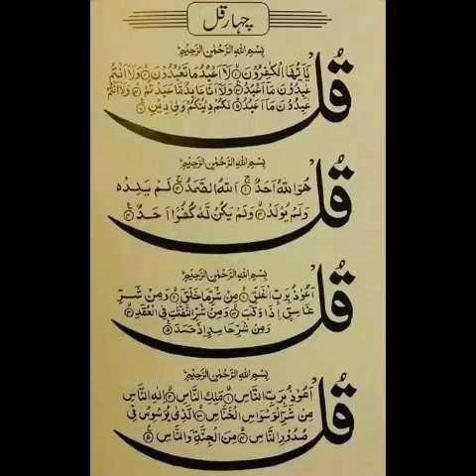4 Qul Shareef {4 qul full Surah Nas, Surah Falaq,Surah Ikhlaas, Surah kafiroon} Tilawat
Quran Status,
Islamic Status,

SAB MASLAY KHATAM | Solution from Quran | by Raja Zia ul Haq new

Quran Stories,
Islamic Stories,
Prophet Stories,
Prophet Muhammad,

Kia Imam-e-KABAH kay peechay NAMAZ hi NAHIN hoti ??? An ILMI Reply to Farooq Khan Rizwi Brailvi,
Introduction to Islam

EngineerMuhammadAliMirza
bilali habeşi
ilk ezan
bilali habeşi ezan
bilal ezan
film sahneleri

islamic video
true story
allah ho akbar
قران
قران كريم

self reminder
Surah Rahaman recitation full || arabic || islamic profeesor || islamic information ||tilawt
Quranic Dua: Surah Al-Ma'idah (5:83)
Beautiful quran recitation surah al kahf Salim bahanan
cute baby reciting Quran | little baby reciting Surah yaseen surah fatih
Ayatul Kursi - Surah Al-Baqarah 2:255
Obaid Mufaq beautiful Quran tilawat || Quran || Tilawat ||
Surah Nuh | Surah 71 Urdu Tarjuma | Quran Urdu Translation
Surah Al Fatah With Arabic Text - Quran Recitation
Islamic Life. Allah is Almighty.
qayamat k din | islamic status | islamic quotes | Molana tariq jameel
Beautiful Quran Recitation: Surat Al Ma'un - Tilawat Quran Pak
Quran Dua | Best dua for Ramadan|
Quran Pak Urdu Translation - Ayat e Quran in Urdu
Urdu Islamic Status |Hadees e Nabvi in Urdu | Islami dunya
surah al A'raf, quran taliwat, holy quran,
Quran Ki Maloomat... Islamic Information
Jumma Mubarak Whatsaap status Arabic Naat || Islamic Arabic Naat status
Surah Yasin | Tariq Muhammad | Quran Status | Quran pak ki tilawat

AMAZING | Surah Al Furqan | Qur'an
Maulana ya Maulana Nasheed
Surah Nas Translation | Islamic knowledge | Reading Quran | Quran Tarjuma
Islam for Deaf Islamic Class

Merciful Servant,
iLovUAllah,
Muhammad Allah
Ahmed, Giasuddin
Allah
Allah (hu) akbar
amal
Anno Hegirae
Armenian Genocide
Dome of the Rock
Eid al-Adha
Eid al-Fitr
faqir (fakir)
Hasbuna Allah
Islam
Jibril
jihad, greater
jihad, lesser
Khan Abdul Ghaffar Khan
Khudai Kitmatgars
Mecca
Medina
Mernissi, Fatima
Muhaiyaddeen, M. R. Bawa
Muhammad
mujahid
mumin
Muslim
Muslim Brotherhood
Muzaffar, Chandra
Night Journey
Quran
Qutb, Sayyid
Rabia of Basra
Ramadan
rasul
sadaqa
salaam
salat
saum
shahada
Sharia
Shia
shirk
Sufiam
Sunna
Sunni
sura
umma
Wahhabi
zakat

What is the meaning of the common phrase
Allah (hu) akbar? Of the phrase Hasbuna Allah?

Was Muhammad an orphan? Explain.

How did Muhammad get to know his first wife Khadijah?

How did Muhammad come to know Islam?

How did Meccan leaders respond at first to Muhammad's preaching based on his visions?

Why did Muhammad go to Medina?  What did he do there?

What is the principal disagreement between Sunni and Shi’ite Muslims?

Why do Muslims insist on reading the Qur'an in Arabic rather than in a translation?

Learn the Five pillars of Islam.  For each pillar, What do Muslims do?  When?  How?
raja zia ul haq jinns and black magic
black magic engineer muhammad ali mirza
iqbal salfi jadu aur jinnat

فری قرآن ایجوکیشن
EngineerMuhammadAliMirza(CompleteLecturesChannel)
EngineerMuhammadAliMirza - OfficialChannel

4 Qul Shareef {4 qul full Surah Nas, Surah Falaq,Surah Ikhlaas, Surah kafiroon} Tilawat